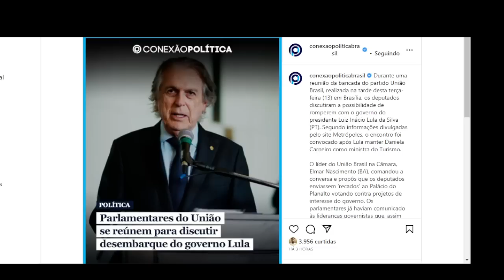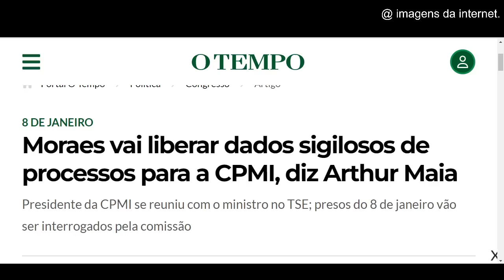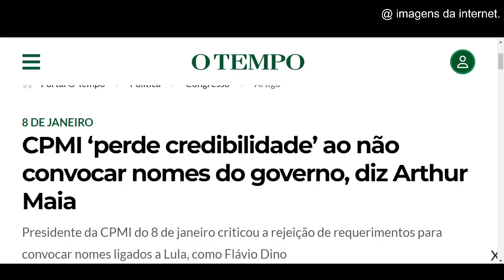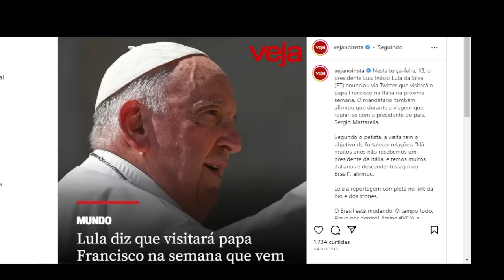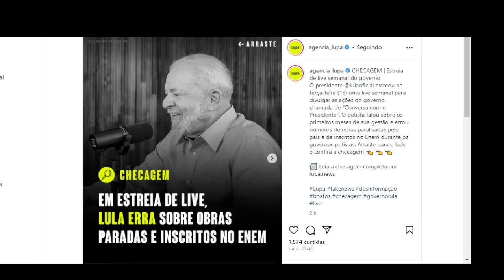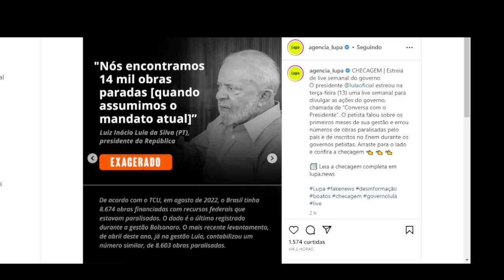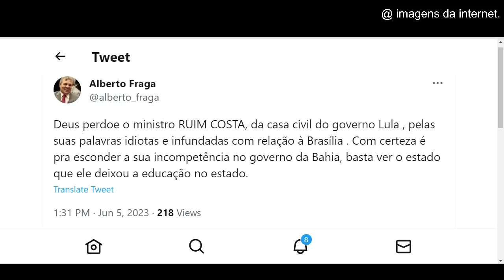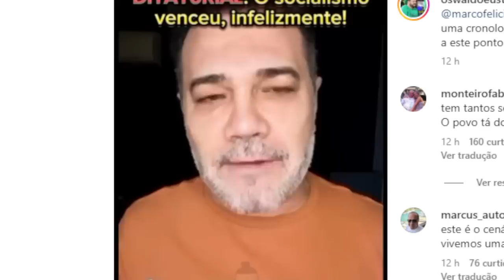#3 BOA! PRESIDENTE CPMI PRESSIONA MORAES! ULA EM QUEDA! UNIÃO PULA FORA DO BARCO!